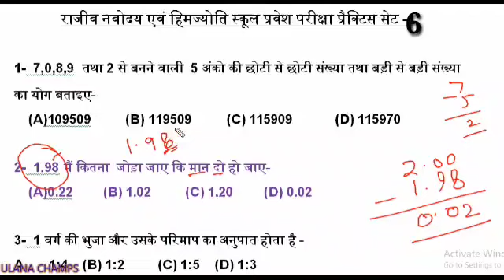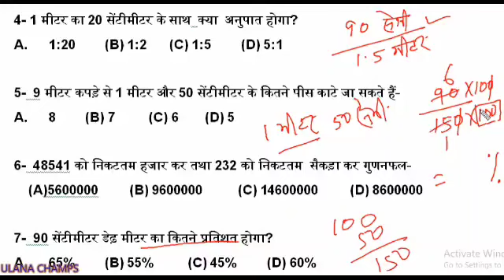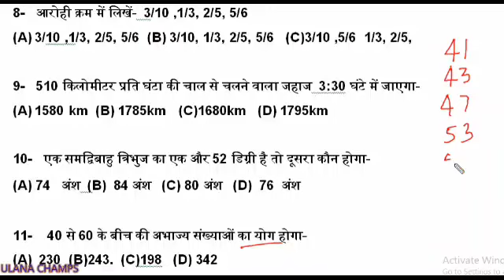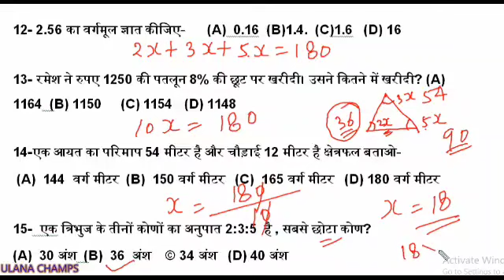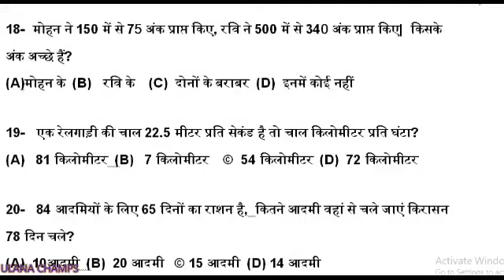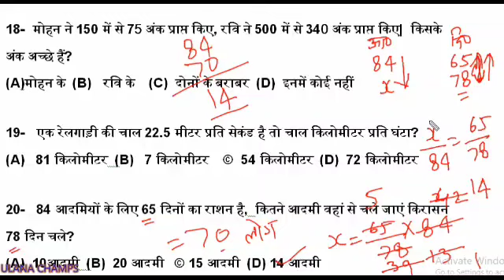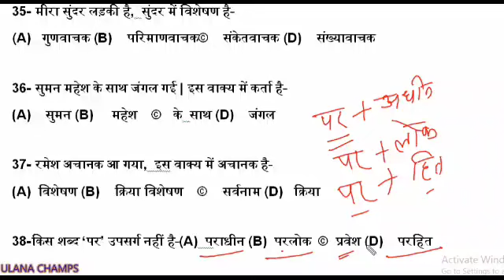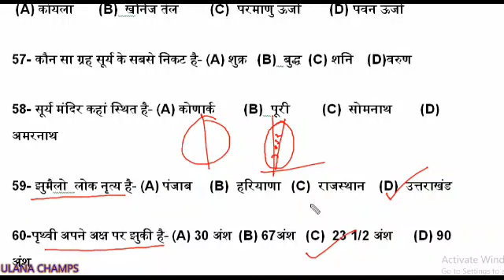RAJEEV NAVODAYA AVM HIMJYOTI SCHOOL ENTRANCE PRACTICE SET-6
राजीव गांधी नवोदय विद्यालय प्रवेश परीक्षा तथा हिम ज्योति स्कूल प्रवेश परीक्षा के लिए बहुत ही इंपॉर्टेंट 60 प्रश्न
SAINIK SCHOOL, Navodaya School Coaching वाले बच्चे टेलीग्राम ग्रुप से जुड़ने के लिए इस लिंक पर क्लिक करें

AISSEE 2022 SOLV. PAPER-MATH, CLASS-6,  EXAM DATE 9 JANUARY 2022 ANSWER KEY sainik school entra exam